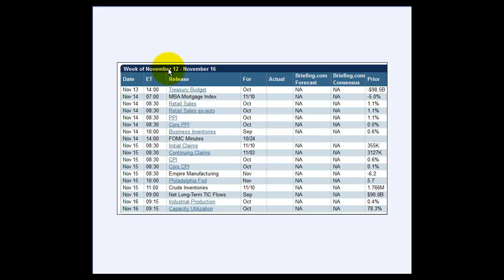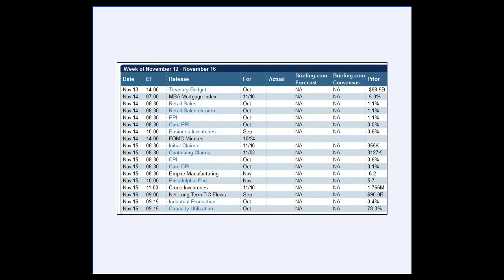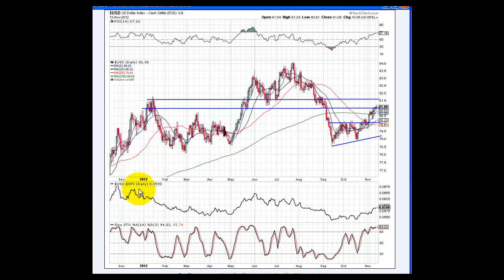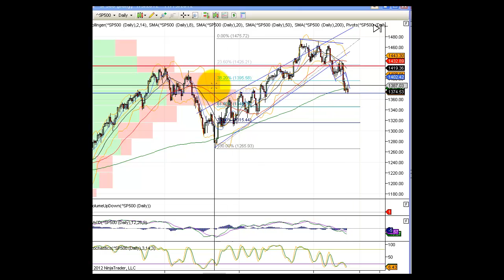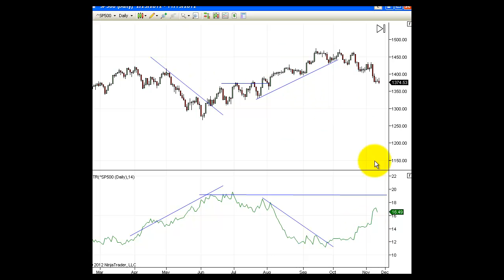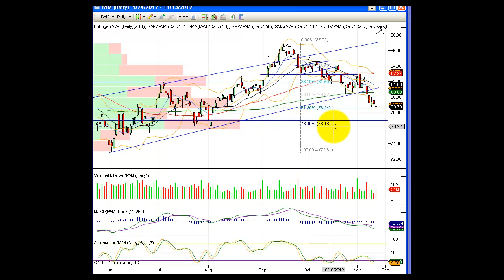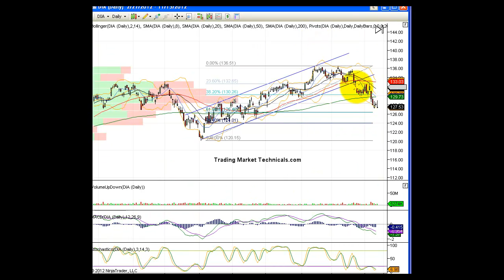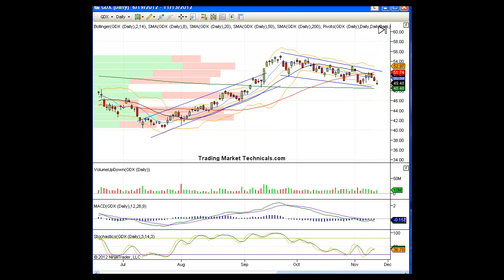Morning Call Video 11 14 2012